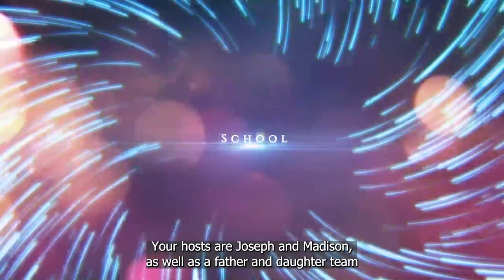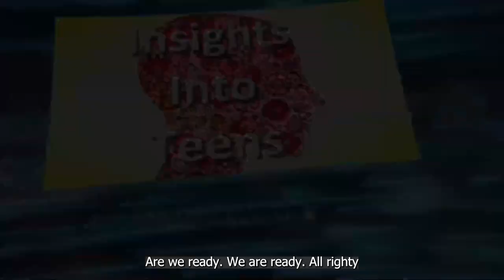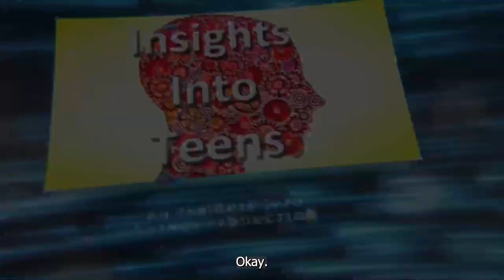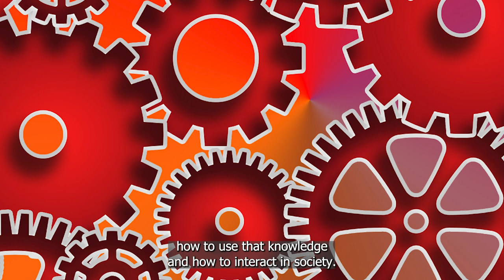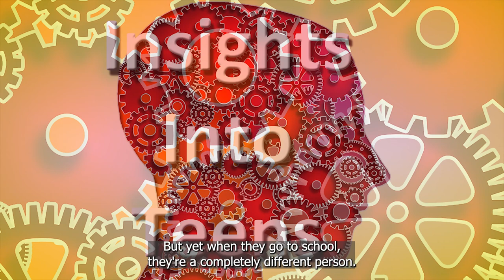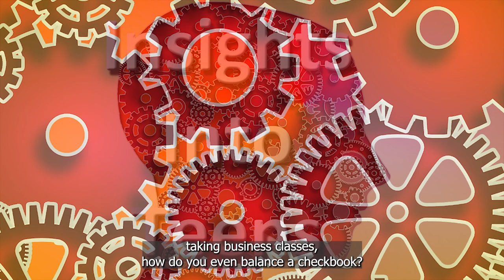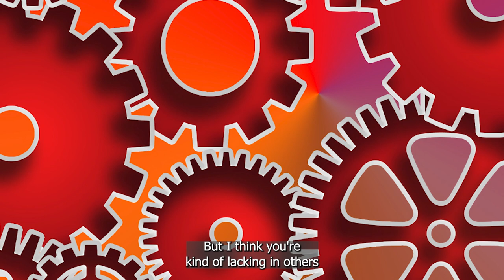Insights Into Teens: Episode 180 "Perspectives on Parenting - Nurturing Them"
Are you ready to crack the code of parenting and master the art of socializing your children? We've got an episode packed with insights and practical tips that will help you navigate this journey. Your hosts, Joseph and Madison Whalen, together with our special guest and seasoned parent, Michelle Whalen, invite you to join us as we shed light on how parents can effectively encourage their kids to socialize while respecting their comfort zones. We explore the positive and negative effects that a parent's involvement can have on a child's social behavior and the importance of setting a good example.

How can parents instill the important values of honesty, hard work, and respect in their children? We discuss this in depth, emphasizing the critical role of parents in shaping a child's character. Not only do we touch on this, but also the significance of attending to your children's educational needs. We believe that a parent's influence doesn't stop at the confines of the home but extends to their child's educational journey.

But what about the schools? What role do they play in a child's upbringing? We compare the roles of parents and schools and stress the necessity of preparing our children for real-world experiences that go beyond academics. It's time to look at education more holistically and explore the benefits of different career paths while considering happiness in the equation. So grab a cup of coffee, settle in, and let's dive into a conversation that promises to be as enlightening as it is engaging!